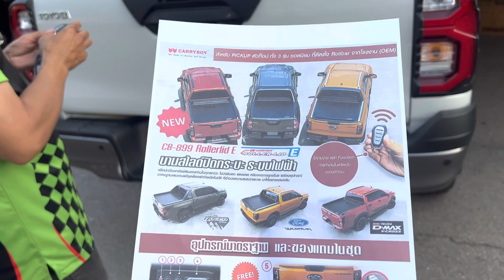รีวิว ติดตั้งฝาปิดกระบะ Roller Lid ไฟฟ้า Carry boy ที่ แหม่มสติ๊กเกอร์ ลำปาง 086-4208105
ครอบกระบะ บานสไลด์ อลูมิเนียม ผลิตจากอลูมิเนียม เกรดพิเศษน้ำหนักเบา..แข็งแรง เรียบหรู สวยงาม เพื่อปกป้องทรัพย์สินของท่านทุกสภาวะ ไม่ว่าฝนตก แสงแดด หรือจากการถูกขโมย ควบคุมด้วยรีโมท พร้อมอุปกรณ์มาตราฐานที่อำนวยความสะดวกสบาย มาให้อย่างครบครัน

⭐️อุปกรณ์มาตราฐาน⭐️

- สวิทส์ไฟ เปิด-ปิด การจ่ายไฟจากแบตเตอร์รี่

- ช่องเสียบไฟ 12V

- ช่องเสียบไฟ USB

- ไฟส่องสว่าง LED

- ชุดล็อคฝาท้ายอัตโนมัติ ควบคุมด้วยรีโมท ป้องกันการขโมยทรัพย์สินในกระบะ หรือไฟท้าย "ใช้งานง่าย Function แยกการทำงานในแต่ละปุ่มอย่างชัดเจน"

หมายเหตุ ฝาปิดแบบม้วนทุกรุ่นกันน้ำไม่ได้ 100% ครับ

ฝาปิดกระบะแบบเหมาะสำหรับรถรุ่น TOP ที่มีโรบาร์มาจากโรงงานแล้ว อาทิเช่น Revo VIGO FORD D-MAX และลูกค้าต้องการให้ท้ายกระบะสามารถเป็นที่เก็บของมีกุญแจได้ในตัวได้

(เฉพาะรุ่นนี้เท่านั้นที่กันน้ำไม่ได้ 100 %)